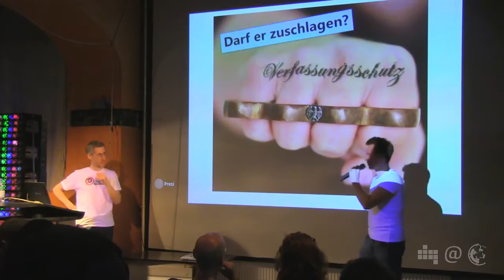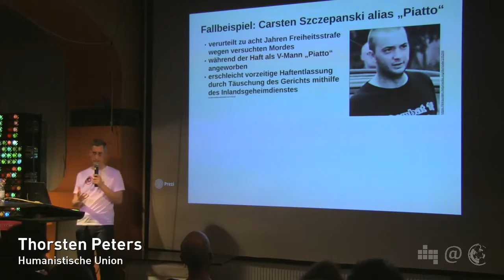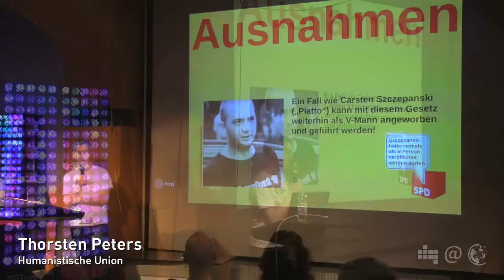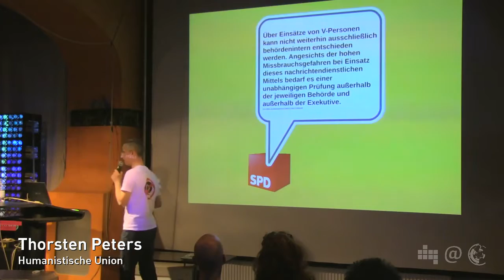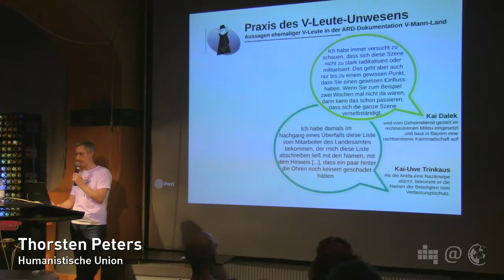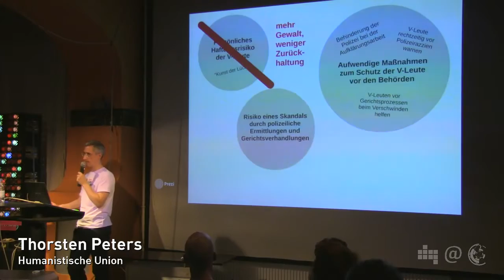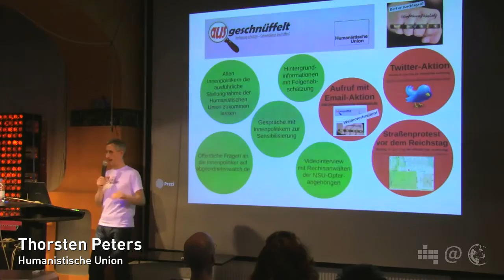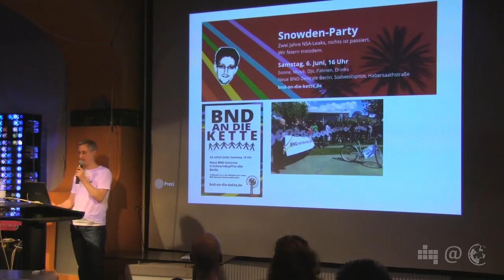Thorsten Peters: TäterVomDienst (NPA 037.4)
Zum 37. Netzpolitischen Abend in der C-Base Berlin spricht Thorsten Peters zum Thema "TäterVomDienst - keine Straffreiheit für Geheimdienste".